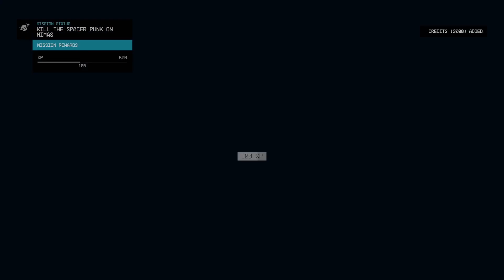How To Get Awesome Loot Starfield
I Hope this video was helpful for you in getting better loot drops.